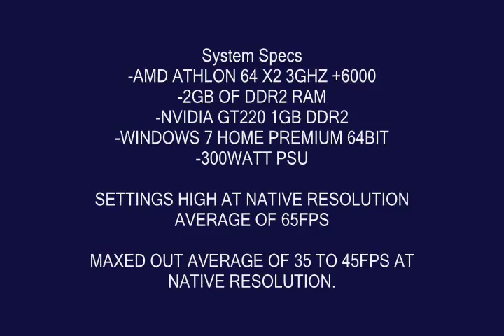Trackmania Nations Forever Gameplay on Nvidia GT220 1GB DDR2 Intro Test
This game is great, i love the car mods. They are really are wonderful.
System Specs are on the video and are also on my channel.
Game settings and fps are on the video.
If you like this video. If i can upload videos in HD then I would, but it takes way to long.